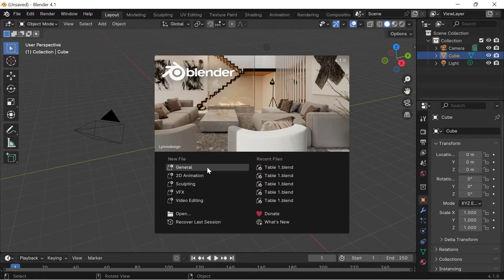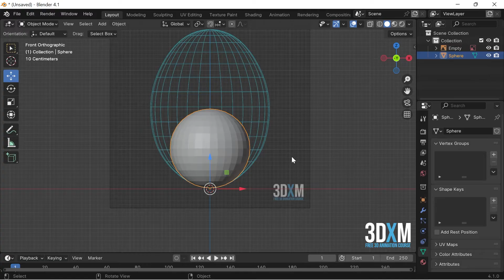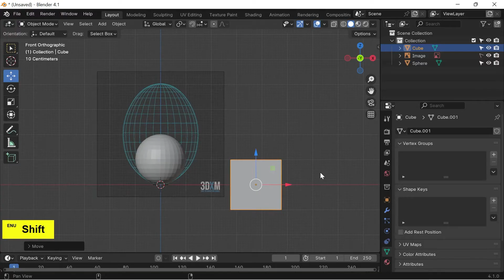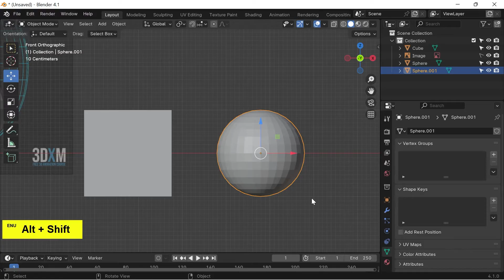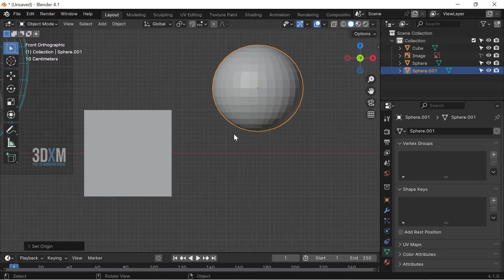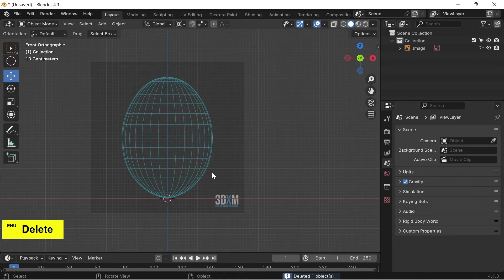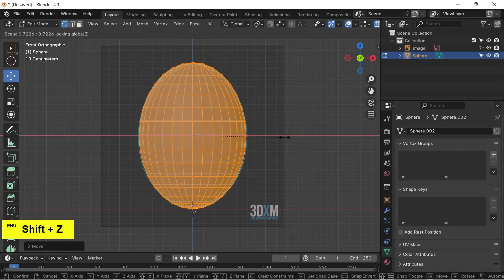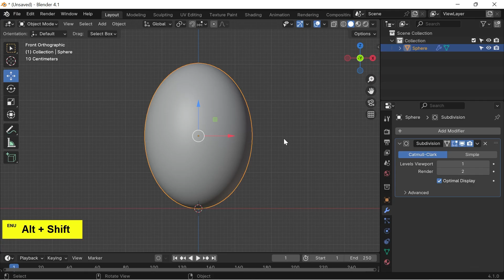3D Animation Course Class 16 | Pivot point and Median Point Concept in Blender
Hello everyone welcome to the 14th video of 3d animation course by 3DXMentor. In this video you will learn about Pivot point and Median Point Concept in Blender